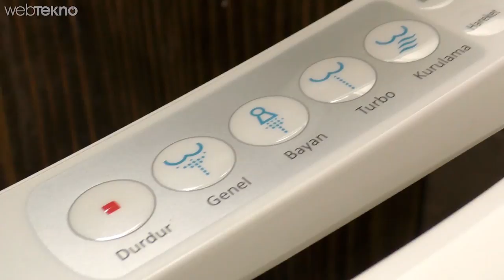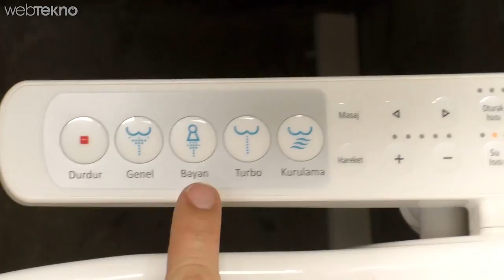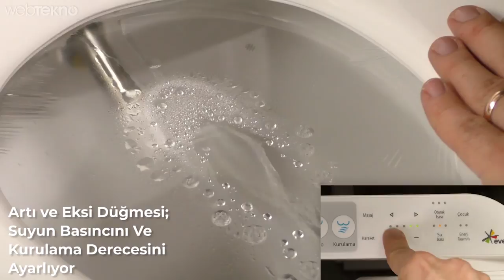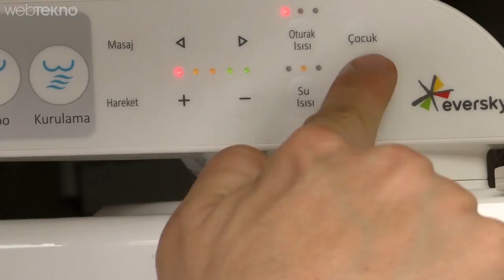Akıllı Klozeti Ofisin Tuvaletinde Denedik! (Kumandalı Taharet Musluğu?)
Bunu da Yaptılar: Akıllı Klozet İncelemesi (Kumandalı Taharet Musluğu Keyfi!)

Merhaba sevgili Webtekno takipçileri! İlginç ürünler video konseptimizin yepyenisiyle karşınızdayız. Bu videomuzda konuğumuz akıllı tuvalet.

Artık hayatımızda bu tarz şeylere alışmaya başladık. Farkındaysanız etrafımızdaki her şey akıllanıyor. Klozette bizce bunların arasındaki en enteresan olanı.

Temel özellikleri şöyle:

- Daimi Sıcak Su sistemi
- Yoğun Yıkama (Turbo)
- Hava Baloncuklu Yıkama
- Çelik Yıkama Çubuğu
- Ritimli Masaj Özelliği (Masaj)
- Hareketli Masaj Özelliği (Hareket)
- Çocuk Özelliği
- Kurutma Özelliği
- Enerji Tasarruf Özelliği

Ne diyorsunuz arkadaşlar, beğendiniz mi ürünü? Yorum ve görüşlerinizi mutlaka bekliyoruz.

Görüşmek üzere :)